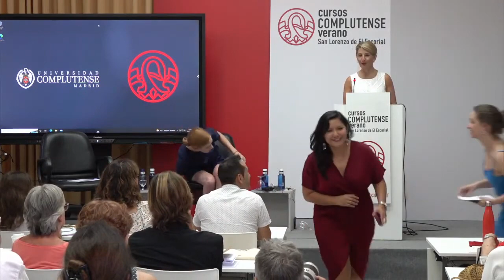«La sociedad de la desconfianza crisis de la democracia y reimpulso de un proyecto ciudadano»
«La sociedad de la desconfianza crisis de la democracia y reimpulso de un proyecto ciudadano», Lilith Verstrynge, Yolanda Díaz, emitido en directo el 18 de julio de 2022

Lilith Verstrynge. Secretaria de Organización y Formación de Podemos.
Yolanda Díaz. Vicepresidenta tercera del Gobierno y Ministra de Trabajo.

De con Licencia Atribución de Creative Commons (reutilización permitida)